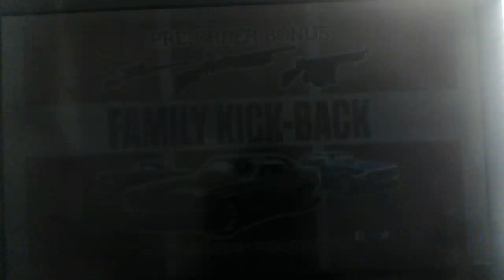Mafia 3 One Way Road Story Trailer